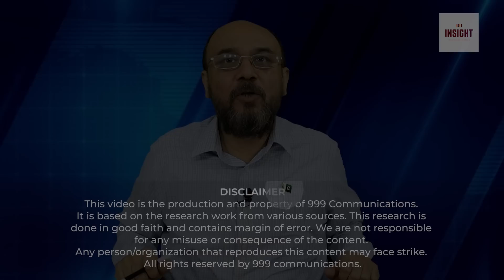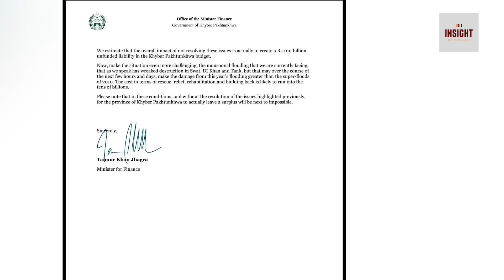Kya Nawaz Sharif Pakistan wapis a rahay hein aur Imran Khan Jail ja rahay hein ?? Exclusive Insight